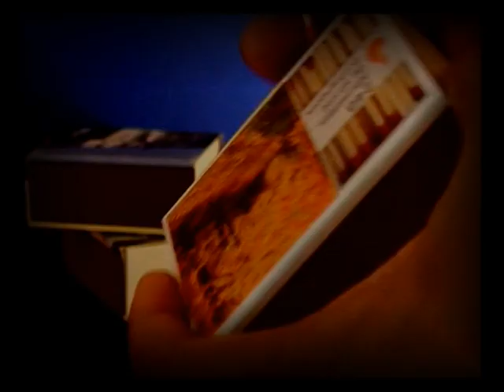Hamilton - Niova ny tany